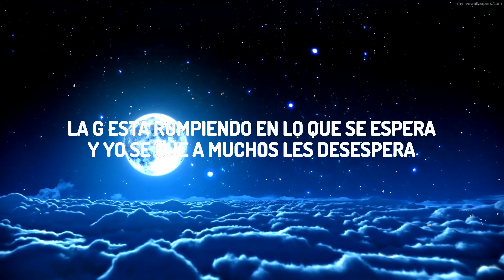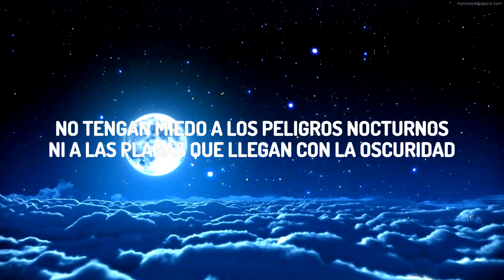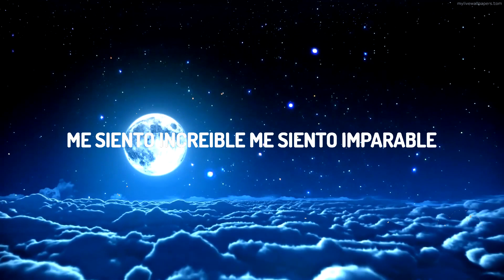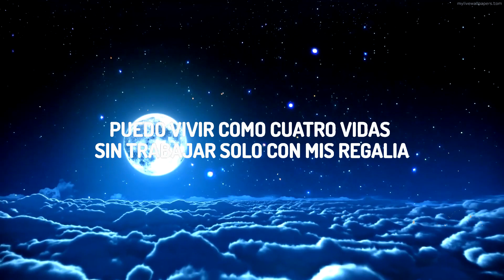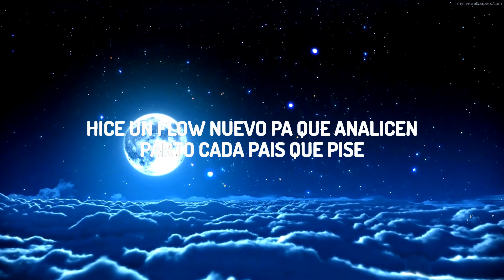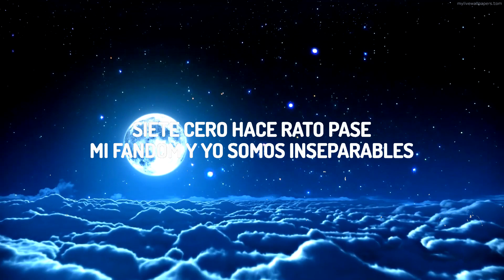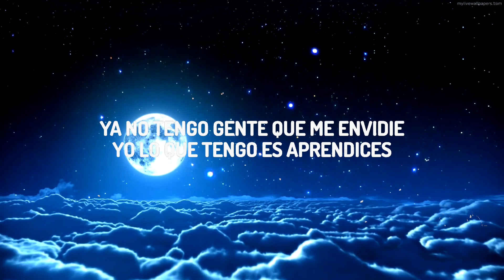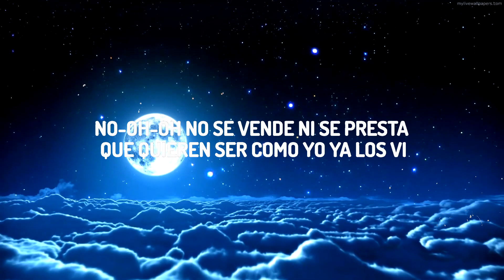KAROL G - S91 (Letra/Lyrics) | 25 Min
♫ KAROL G - S91

(Letra/Lyrics):
[Verso 1]
Hice un flow nuevo pa' que analicen
Parto cada país que pise
Desde que el avión aterrice
Tengo a los mío' felice'
Eso es lo que siempre quise
Ya no tengo gente que me envidie
Yo lo que tengo es aprendices

[Estribillo]
Quieren ser como yo, ya los vi
Pero el flow no está a la venta
Yo lo siento, pero el flow no еstá a la venta
No-oh-oh, no se vendе ni se presta
Desde lejos se los ve que quieren ser como yo, ya los vi
Yo lo siento, pero el flow no está a la venta
No-oh-oh, no se vende ni se presta

[Verso 2]
La G está rompiendo en lo que se espera
Y yo sé que a muchos les desespera
De to' lo' estilo', to'a las manera'
Parezco Goku con las siete esferas
La paisa llevando la delantera
Dejándola alta como quiera
Tengo manes peleándose por mí
Sí, también las disqueras
Y si les duele que la esté rompiendo como se supone, pues mala mía
Puedo vivir como cuatro vidas sin trabajar solo con mis regalía'
Tengo gente que no me creía, queriendo trabajar en mi compañía
Y mujeres que me dicen que por mí, de bando sin miedo se cambiarían
La Bichota, la dura, la tipa, rompe el show cantando hasta con gripa
Llego a España y me dicen: "Tía, tú te manda' un flow de la hostia que flipa"
Siete cero' hace rato pasé, mi fandom y yo somos inseparables
Me siento increíble, me siento imparable

[Estribillo]
Quie-Quie-Quie-Quieren ser como yo, ya los vi
No-oh-oh, no se vende ni se presta (Desde lejos se los ve)
Que quieren ser como yo, ya los vi

[Outro]
No tengan miedo a los peligros nocturnos
Ni a las plagas que llegan con la oscuridad
Pues mil caerán a tu derecha y diez mil a tu izquierda
Pero a ti, nada te pasará

(Letra/Lyrics):
[Verso 1]

[Estribillo]
Quieren ser como yo, ya los